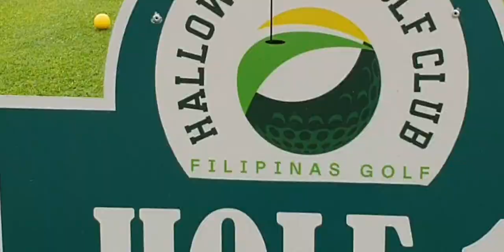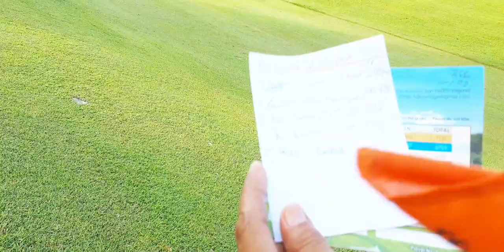WELCOME To Hallow Ridge Golf Club Playing with Coach Angie and Friends🎆🎆🎆 the Music Is CCTO